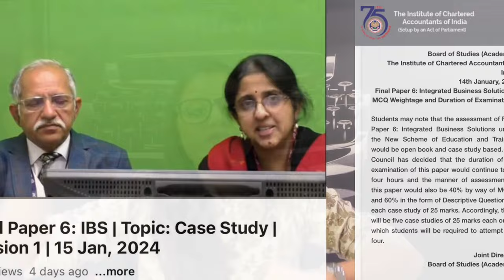ICAI Important Update for CA Final IBS Paper | Crucial Insights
(🚀 Hurryyy...Book your seat now ⚠️✅Maximum Group capacity: 25 students only )

📌(Sorry, but we won't be able to add any new student after this Batch is Full )

ICAI Latest Announcement for CA Final May 24 students for IBS paper. Also a summary of guidelines regarding 6th Paper of CA Final from ICAI Bos detailed video regarding Reference Material, Paper Pattern, Marking System, Format & everything related to IBS paper!

🤝 For Constant Motivation & Support🤘🏻